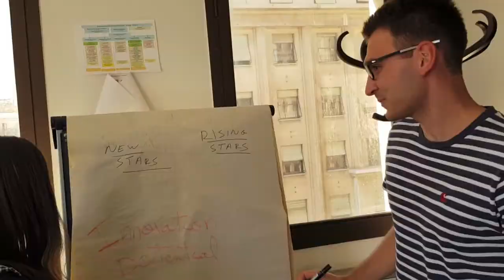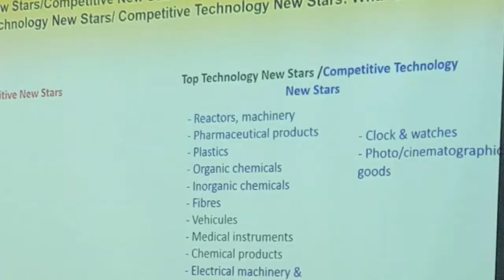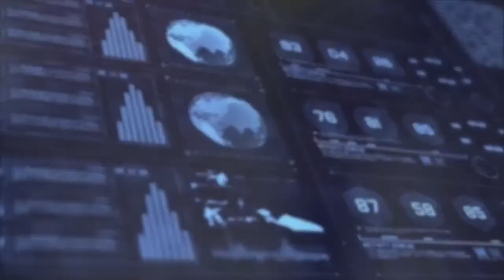FEMISE in THE NEXT SOCIETY : partnering with operational support actors engaged in innovation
Mediterranean countries suffer from a lack of dynamism in their private sector, which is not sufficiently competitive or job-creating. FEMISE has therefore placed the theme of innovation and the private sector, and in particular its role as an engine of growth, job creation and inclusivity, at the heart of its research.

Among its activities, FEMISE participates, in partnership with ANIMA Investment Network, in the Next Society project, which brings together public and private actors from seven Mediterranean countries with the aim of supporting innovation ecosystems.

This collaboration is the opportunity for FEMISE and ANIMA to pool their complementary skills, respectively analysis and production of academic knowledge on one side, and technical and operational support on the other side.